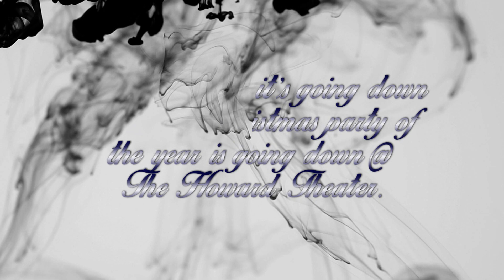Welcome to Winter The Holiday Party Dec 19th @ The Howard Theater.